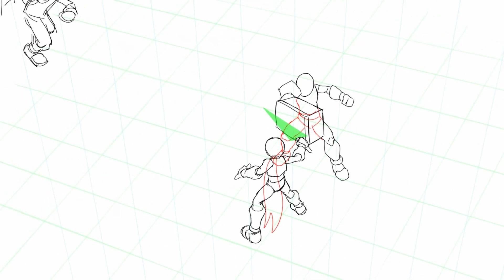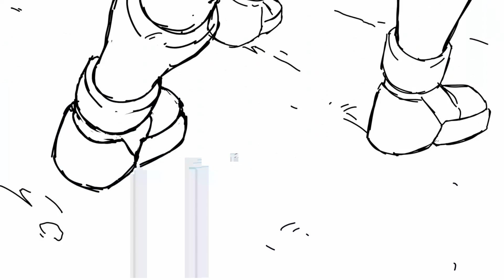Megaman Zero 2 fan animation by PedroFerreira2D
Here's a collection of scenes I storyboarded and animated based on the intro for Megaman Zero 2.

Used Toonboom Harmony and DaVinci.